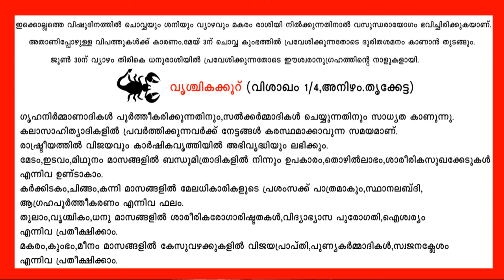വിഷുഫലം നിങ്ങൾക്ക് എങ്ങിനെ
വൃശ്ചിക കൂറുകാരുടെ ഈ വർഷത്തെ ഫലങ്ങൾ പറയുന്നു.
@MT Vlog